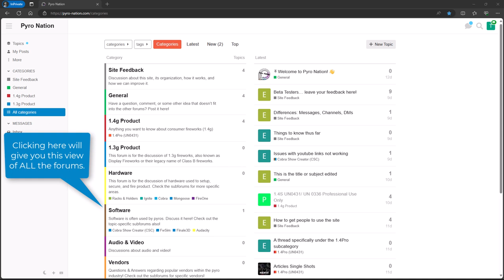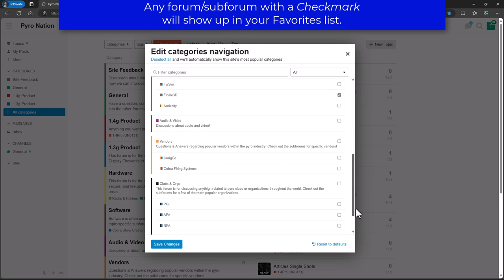Computer Users: Step 2 - Customizing you navigation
In this video, I show how people using a computer the basics of navigating the forums & subforums, as well as how to customize your set of Favorites for quick access!